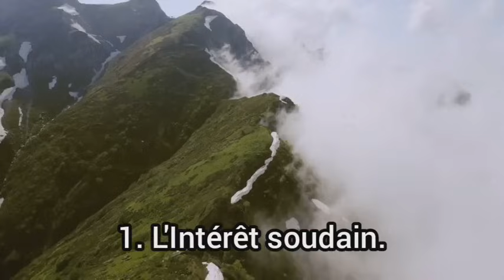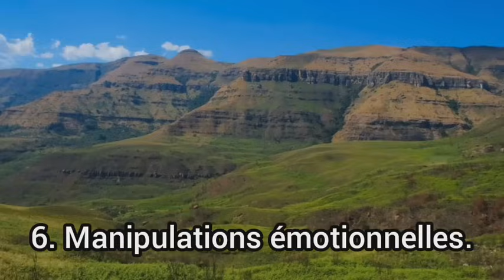10 SIGNES que quelqu'un fait semblant de t'aimer, cherche à profiter de toi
Bonjour à tous.  Aujourd'hui, nous allons aborder un sujet important et délicat : les signes qui indiquent qu'une personne fait semblant de vous aimer et cherche simplement à profiter de vous. Dans nos relations, il est essentiel de pouvoir faire confiance à ceux qui prétendent nous aimer, mais malheureusement, il arrive parfois que certaines personnes aient des intentions moins nobles. C'est pourquoi il est crucial de savoir repérer les signaux d'alerte qui pourraient nous indiquer que quelque chose ne tourne pas rond.

Dans cette vidéo, je vais vous présenter 10 signes révélateurs qui peuvent vous aider à démasquer ces personnes qui jouent un double jeu. Ces signes sont basés sur des études psychologiques et des témoignages de personnes ayant vécu cette situation. Il est important de noter que ces signes ne sont pas une preuve absolue, mais ils peuvent vous donner des indications précieuses pour évaluer la sincérité des personnes qui prétendent vous aimer.

Il est essentiel de garder à l'esprit que chaque relation est unique et que ces signes ne sont pas une généralité. Cependant, ils peuvent vous aider à ouvrir les yeux sur certaines attitudes et comportements qui pourraient être préoccupants.

Alors, si vous avez des doutes sur la sincérité de quelqu'un dans votre vie, que ce soit dans une relation amoureuse, une amitié ou même dans le milieu professionnel, cette vidéo est faite pour vous. Je vais vous donner les clés pour détecter les signes qui trahissent les intentions cachées de ces personnes et vous aider à prendre des décisions éclairées pour protéger votre bien-être émotionnel.

N'oubliez pas que vous méritez d'être entouré de personnes authentiques et bienveillantes. Alors, restez attentifs et ne laissez personne profiter de vous. Prêts à découvrir ces signes ? Alors, allons-y.